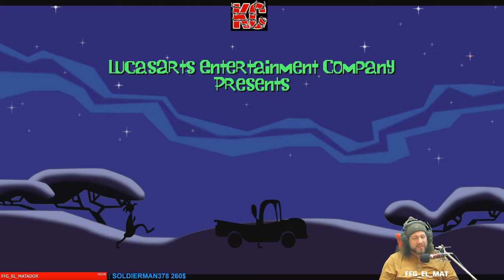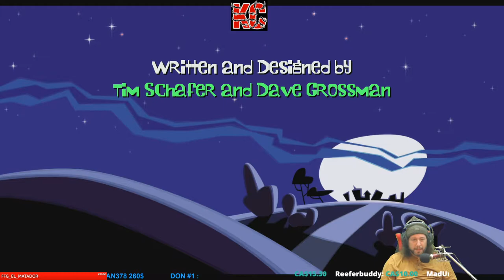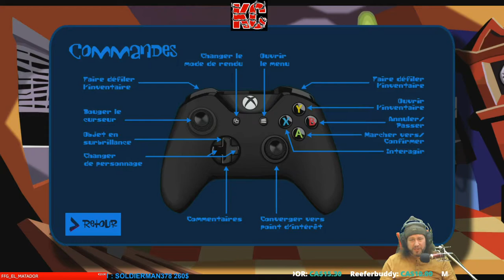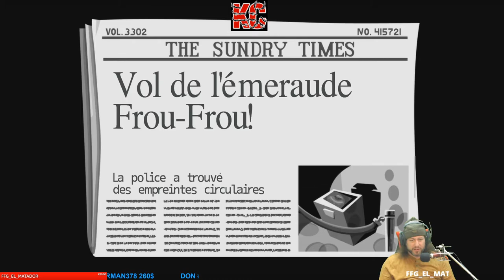Day of the Tentacle Remastered Live Gameplay Épisode 1 Fr Karibou Canadien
Un jeu d'aventure et d'énigmes fait de voyages dans le temps et de délires cartoonesques, dans lequel trois compagnons de fortune devront travailler ensemble pour empêcher un maléfique tentacule pourpre et mutant de conquérir le monde!